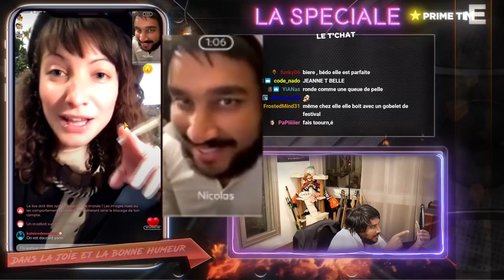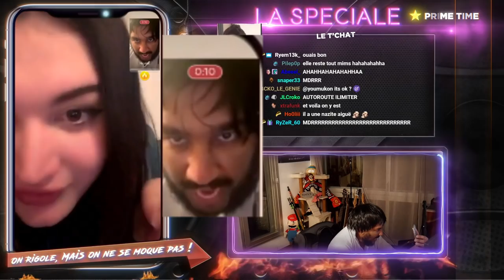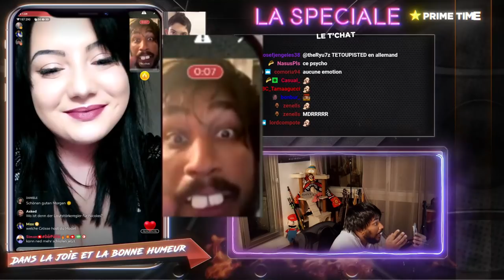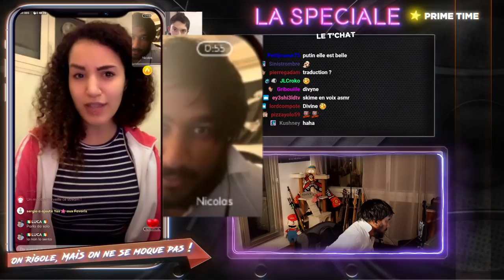COUP DE FOUDRE AVEC UNE ALLEMANDE 😍🥰